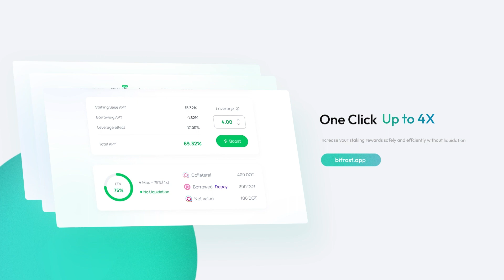Loop Stake Demo